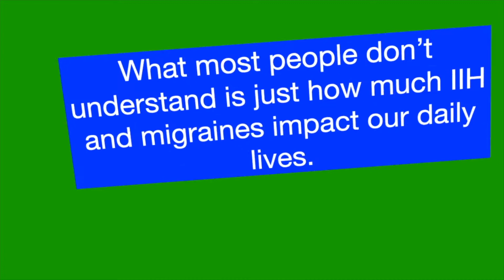Looking Back at 2020 | My 2020 Year-In-Review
Hey everyone! This year has been such a hard year on everyone that I thought I would do a different video to end the year. I share some of the biggest moments on the channel from this year, talk about some of the biggest milestones that we reached and reflect on the biggest moments of each month this past year. I want to thank you all for being with me this year. Happy New Year and all the best in 2021.

Are you new to my channel? My name is Ashley Stuart.

I make content about living with Idiopathic Intracranial Hypertension more commonly known as IIH. You may have heard this condition referred to by its older names either Pseudotumour Cerebri or Benign Intracranial Hypertension.